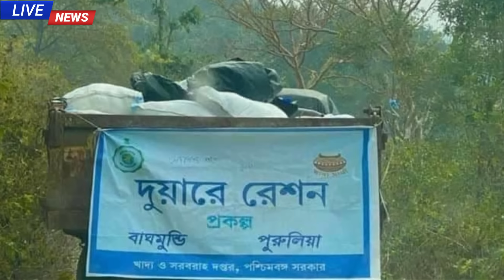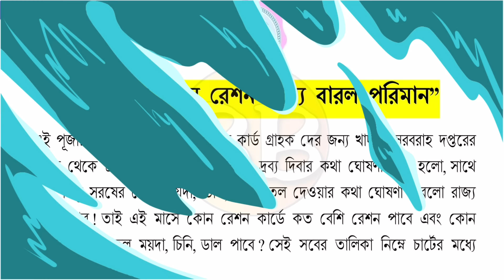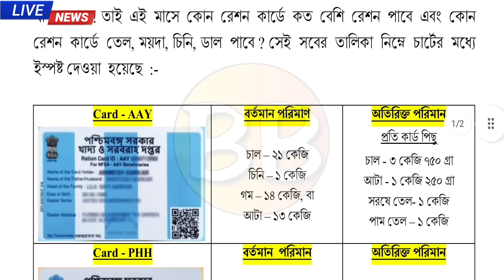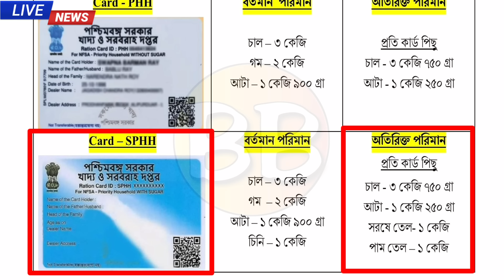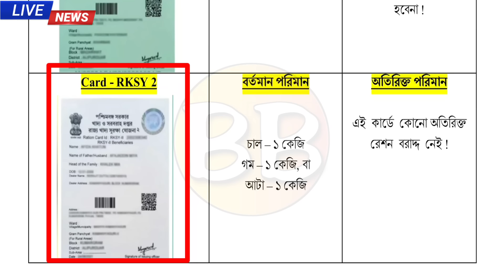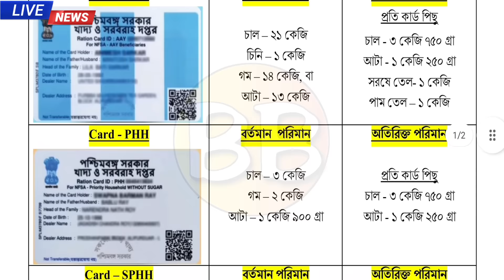বাড়লো রেশন দ্রব্যের পরিমাণে | সাথে ৪৮০ টাকা | October Ration New Benefits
free ration,
ration card,
october ration list,
october month ration benefit,
ration card status check in west bengal,
october month ration benefits,
ration,october,
october ration,
ration october,
september month free ration,
free ration stop,
ration card new benefit,
free ration in west bengal,

কেন্দ্রের ফ্রি রেশন বন্ধ,
মোদির ফ্রি রেশন বন্ধ,
ফ্রি রেশন বন্ধ কবে থেকে,
ফ্রি রেশন বন্ধ কেন,
বিনামূল্যে রেশন বন্ধ,
রাজ্য সরকারের ফ্রি রেশন বন্ধ,
free ration stoped,
west bengal free ration october 2022, digital ration card category aay sphh phh rksy,
digital ration card west bengal, , wb digital ration card status check, WBPDS,
free ration,
ration card facility,
ফেব্রুয়ারি মাসে ফ্রি রেশন,